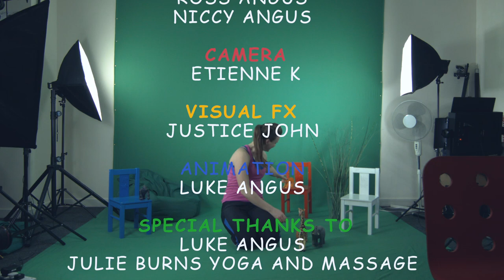Sho-Time: Episode 7. Kids TV Show